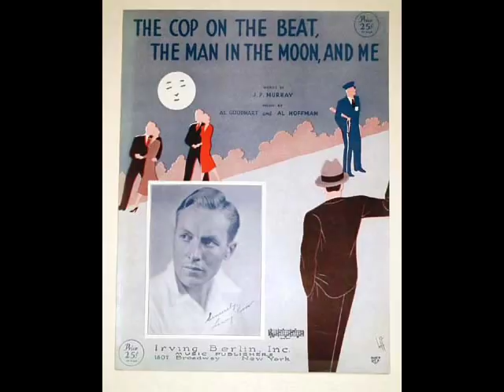Leah Ray - The Cop on the Beat, the Man in the Moon and Me 1932 Phil Harris Orchestra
Phil Harris Orchestra - Vocal: Leah Ray - "The Cop on the Beat, the Man in the Moon, and Me"  Words and Music by: J. P. Murray, Al Goodhart and Al Hoffman.
Leah Ray Hubbard Werblin (February 16, 1915 -- May 27, 1999) was an American singer born in Norfolk, Virginia who performed in the Big Band era and who sang and acted in more than a dozen motion pictures, such as The Holy Terror in 1937.
While performing with the Phil Harris orchestra, she met Music Corporation of America executive Sonny Werblin. They married on March 27, 1938 and had three sons: Robert, Thomas, and Hubbard. The Werblin's were married for more than 50 years until his death in 1991. She and her husband established the David and Leah Ray Werblin Foundation that provided financial support for Rutgers University, charitable causes, and cultural activities.
Phil Harris (born Wonga Philip Harris June 24, 1904 -- August 11, 1995) was an American singer, songwriter, jazz musician, actor, and comedian. Though successful as an orchestra leader, Harris is remembered today for his recordings as a vocalist, his voice work in animation (probably most famous later in his career for his roles as bears, one being Baloo in Disney's The Jungle Book, and as Little John in Disney's Robin Hood). He also voiced Thomas O'Malley in Disney's The Aristocats. Harris was also a pioneer in radio situation comedy, first with Jack Benny, and then in a series in which he co-starred with his wife, singer-actress Alice Faye in eight years. Harris was born in Linton, Indiana but grew up in Nashville, Tennessee, and identified himself as a Southerner (his hallmark song was "That's What I Like About the South").